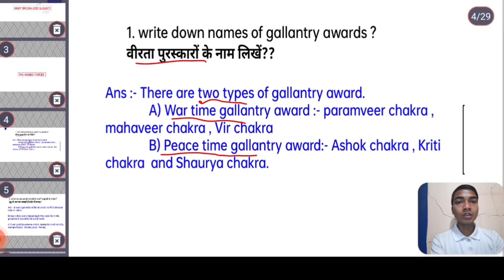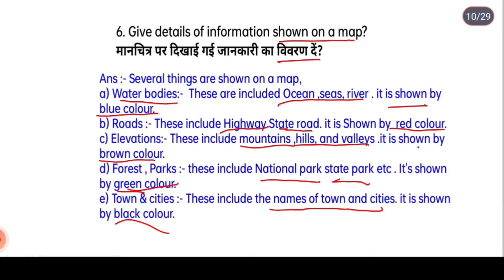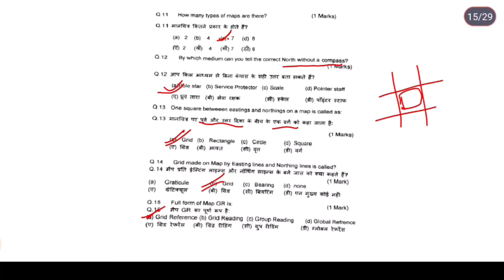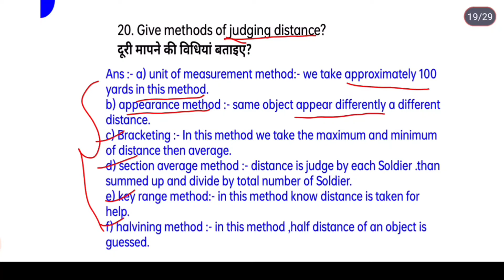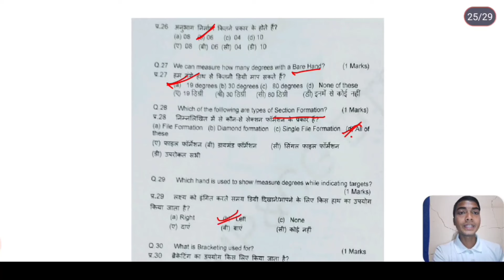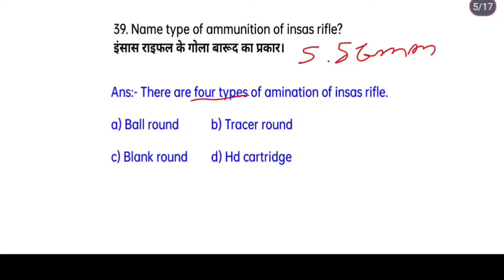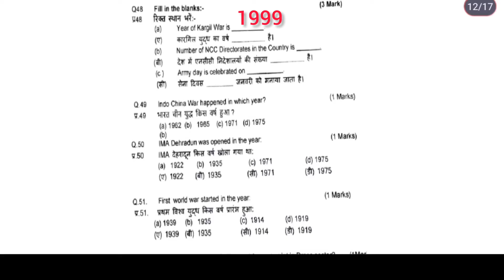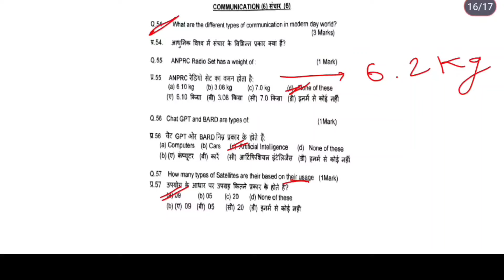NCC C CERTIFICATE 18 FEBRUARY PAPER SOLUTION|| SPECIALIZED SUBJECT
Hello Cadets,

Jai Hind to everyone,

in this video ,we will solve part 4 specialised  subject of 18 February NCC C  CERTIFICATE Exam..

In next video I will try to complete Common subject also..

🟢100 IMP full form for ncc c certificate,

🟢How to complete all questions in 3 hrs..

🟢 IMP topics for ncc c certificate from book,

🟢 NCC C certificate reschedule date..

thanks 😊